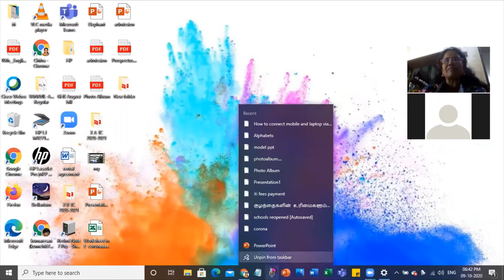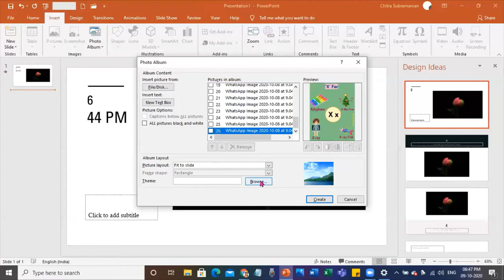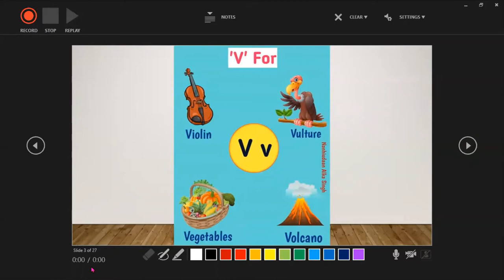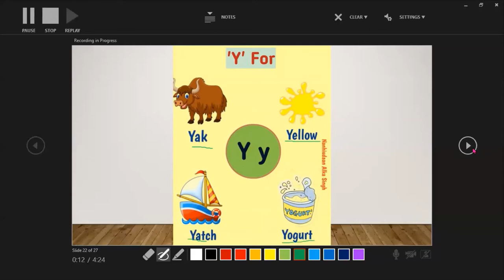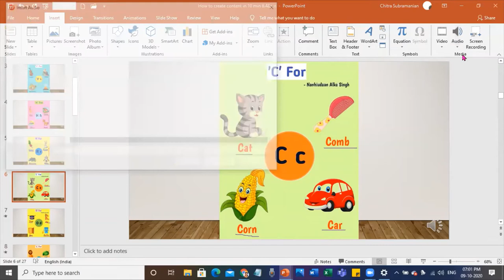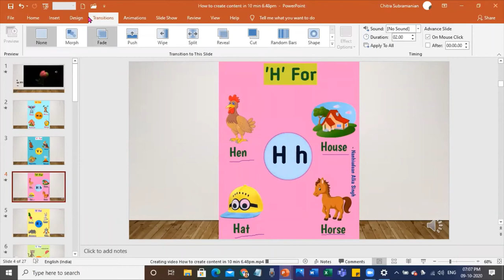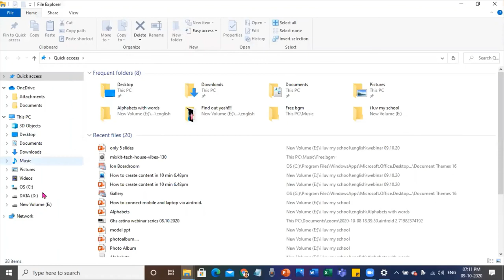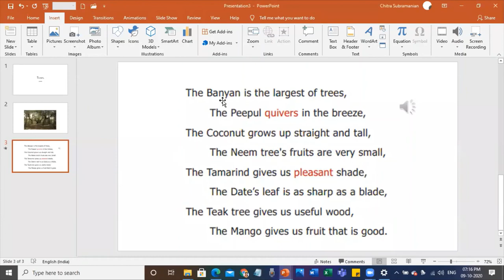09 10 20 ghs webinar